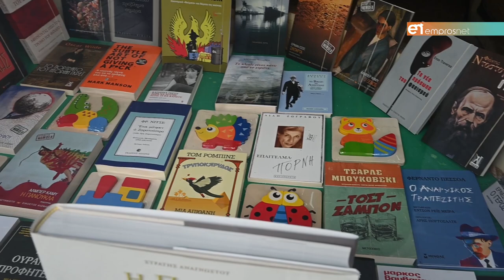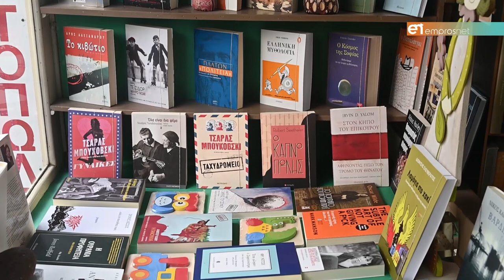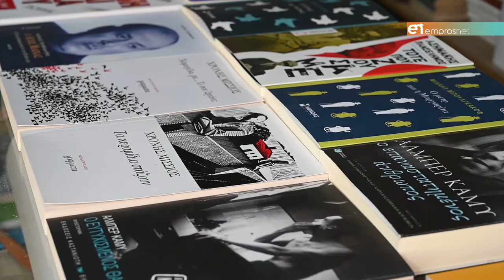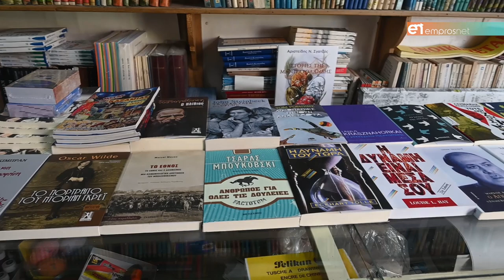Το «ξεχωριστό» Βιβλιοπωλείο - Χαρτοπωλείο ΧΑΛΚΙΔΗΣ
Ταξιδεύοντας σε σπάνιες και εξαντλημένες εκδόσεις